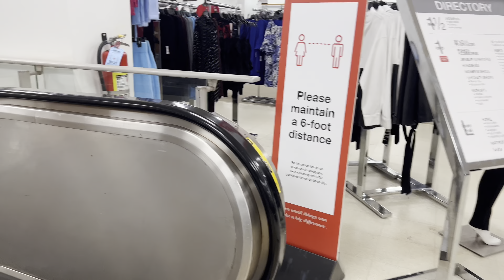১ ডলারে কি কি পাওয়া যায়। আমেরিকার শপিংমল কেমন হয়! Macy's, Dollar Tree | Parkchester NYC/USA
১ ডলারে কি কি পাওয়া যায়। আমেরিকার শপিংমল কেমন হয়! Macy's, Dollar Tree |  Parkchester NYC/USA

👉ANTI-PIRACY WARNING👈
This content is copyright to Our All In One Channel! Legal action will be taken against those who violate the copyright of the following material presented ! Thanks.

KW: new york,bangladeshi american vlogger,bangladeshi blogger,bangladeshi vlogger,bangladeshi travel,bengali,bangla vlog,bangladeshi blogger, vlog,family vlog,travel vlog,cooking,funny vlog,Challenge video, bangla vlog,bangladeshi vlogger,bangladeshi vloggers in usa,bangla funny video,life in the nyc,daily vlog,morning routine,food review,food vlogger,food vloggers in bangladesh,bangladeshi food vloggers,cooking,travelling,cleaning,lockdown,bangla funny vlog, daily vlog,funny vlog,vlogs,blogs,bangladeshi vlog channel,bangla channel,bangladeshi youtuber, bangladeshi,indian recipe, New york, daily bangla vlog, shopping bangla vlog, new york lifestyle